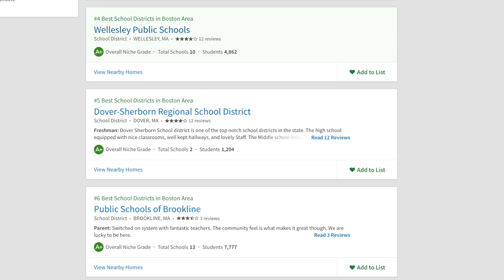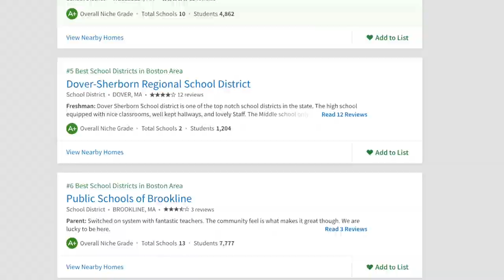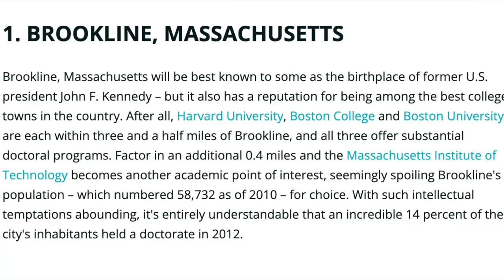Living in Brookline, Massachusetts in 2022 - Prestigious Neighborhood Outside Boston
Welcome to one of Boston's nicest, wealthiest and most prestigious towns: Brookline. If you're moving to the area trying to hone in on the best place for you, you should definitely consider Brookline. It has beautiful urban neighborhoods, more private and suburban subdivisions, excellent schools, and a fantastic location just outside the city of Boston.

🔶If you have questions or you're moving to Boston, get in touch with us🔶

Here's a breakdown:
0:00 Living in Brookline, MA
2:19 Reasons people move to Brookline
6:32 Urban vs. suburban parts of Brookline
7:29 Wealth in Brookline
8:54 Outdoor space in Brookline
9:30 Things to know about Brookline
11:08 Moving to Brookline, MA

🎥 What's my studio setup? 🎥
➭ Camera: Lumix gh5s
➭ 8-18 mm lens
➭ My absolute favorite microphone
➭ Ring light
➭ LED lightbulbs - HIGHLY recommend

📲 If you want to see more content follow me & the team!Learn more about Boston, Massachusetts here:

Engel & Völkers Boston
Jacob Peistrup is licensed in MO 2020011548, MA 9570920, and IL 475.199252